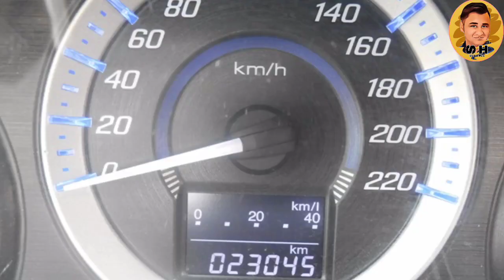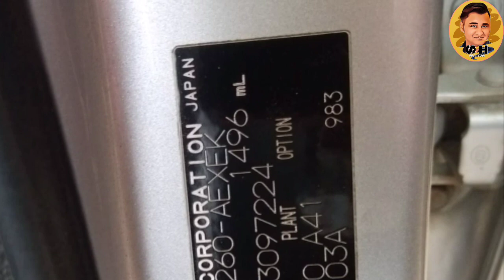Accident Auction Cars For Sale in Pak | Rebirth | Primo X | Documents | Mehran VXR | City | Fortuner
Welcome Sh Services.

Ap sb logo k sawalat or jawab k liye group bna dye gaye  hain  ap sab say guzarish k isko khud b join Kary or dosto ko b join karwaiye

Face book Group join karein